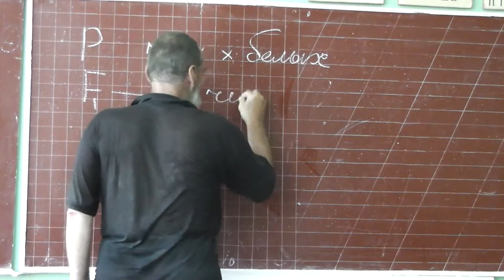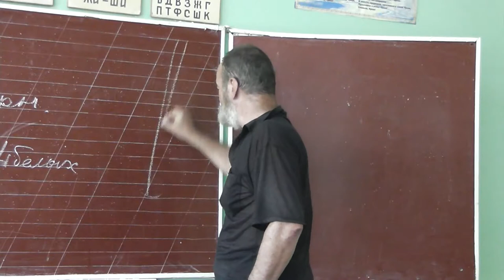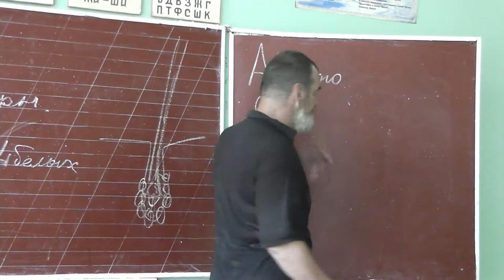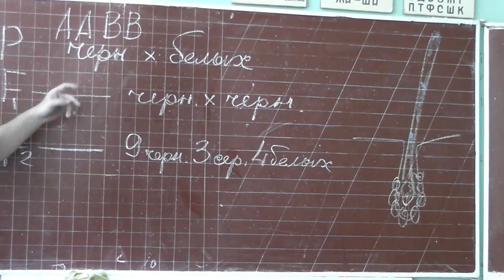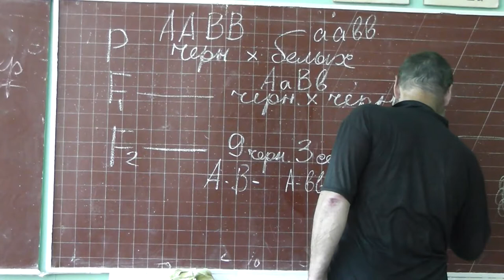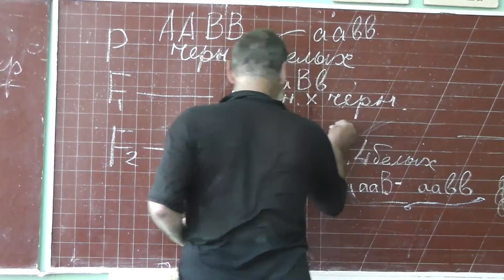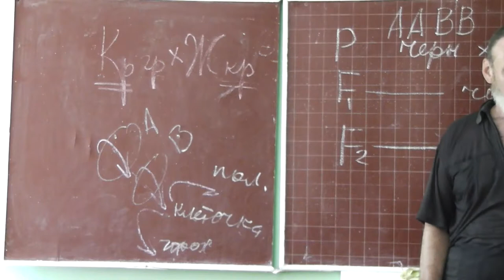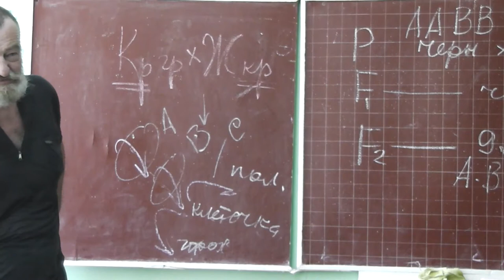100 Взаимодействие генов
Меланоциты. Строение волоса. Взаимодействие генов.